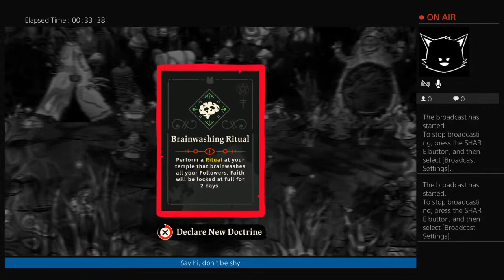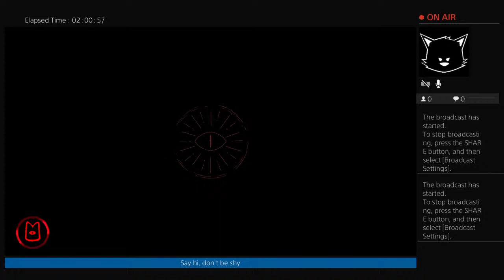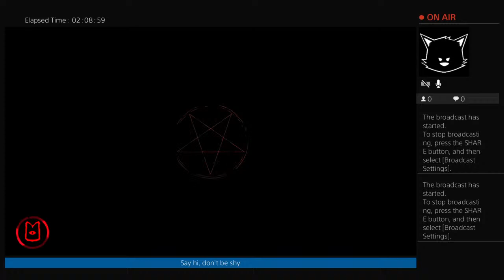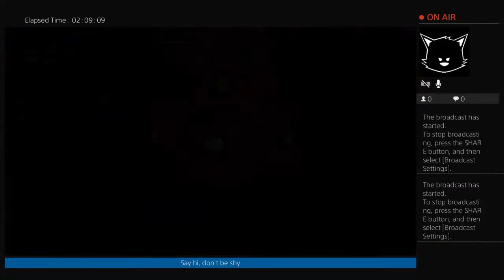Cult of the lamb pt 5